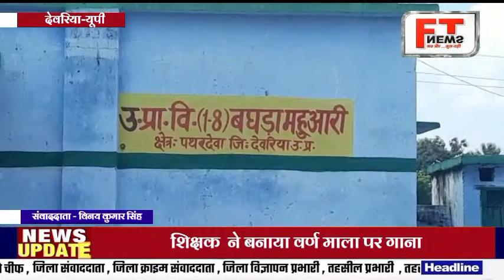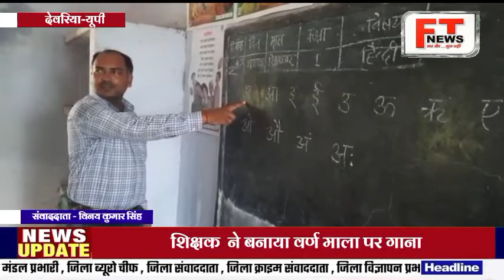देवरियाशिक्षक ने बनाया वर्ण माला पर गाना